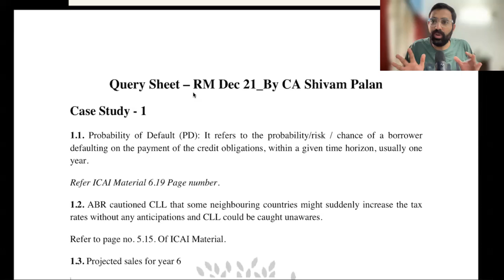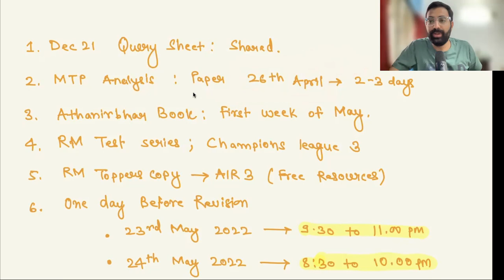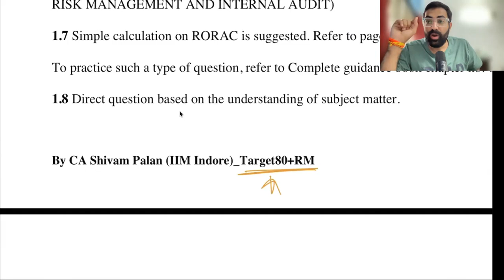Risk Management Dec 21 Paper Analysis & Important Update for May 22 Students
If you have any Queries Do call our Team on 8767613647/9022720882